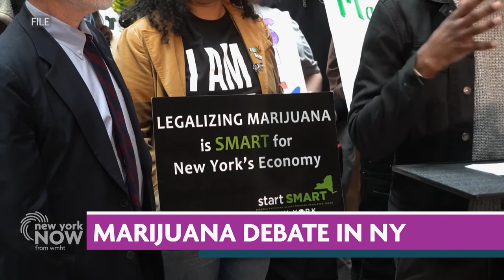Assembly Republican Leader Will Barclay on Washington D.C., State Budget Deficit | New York NOW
Assembly Republican Leader Will Barclay joins us with reaction to this week's events in Washington, D.C., his thoughts on the state's budget deficit, and more.